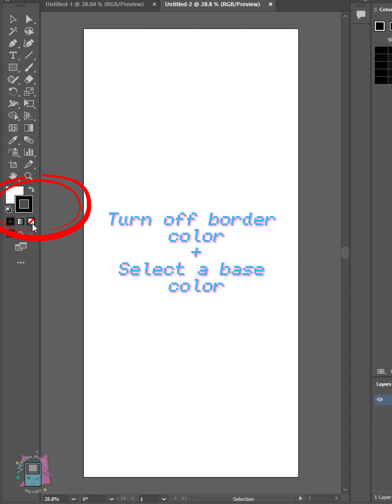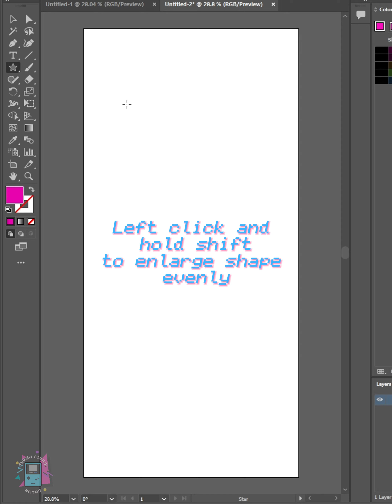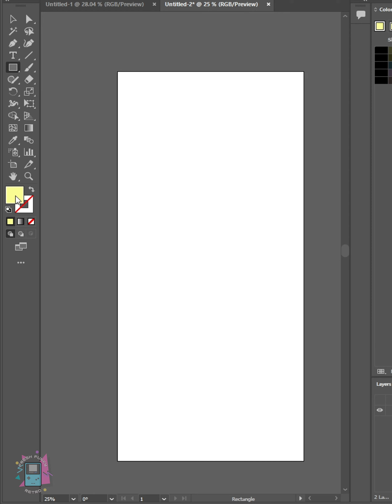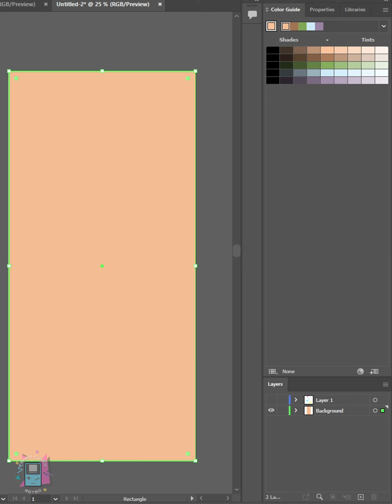3D Pastel Stars Wallpaper Tutorial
A short tutorial on how I go about making 3D wallpapers!

Note: There's a bit of an issue with the way I recorded the video, so I had to crop it oddly instead of allowing full screen. There are also points in the video where my drop-down menus don't show, so I'll look into that. Otherwise, I hope this was at least a little bit helpful :)
Program: Adobe Illustrator 2022

EQUIPMENT I USE:
iPad Air 5th Generation 256GB
Apple Pencil 2nd Generation